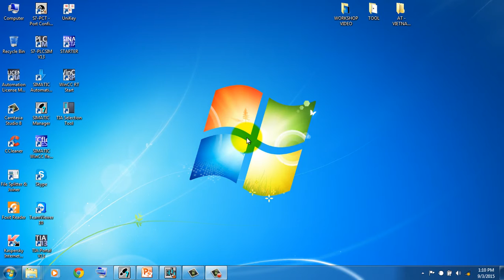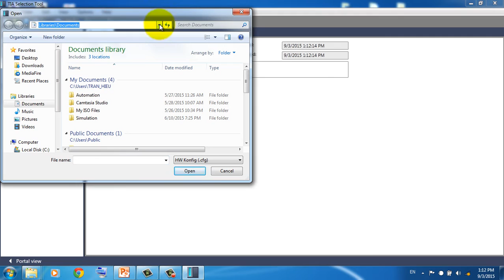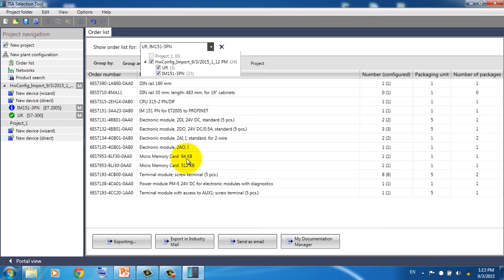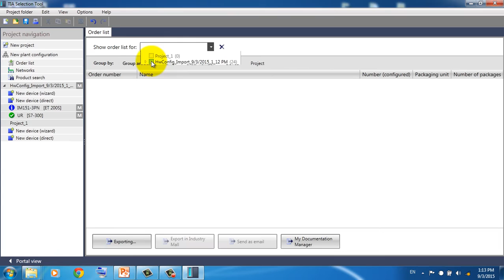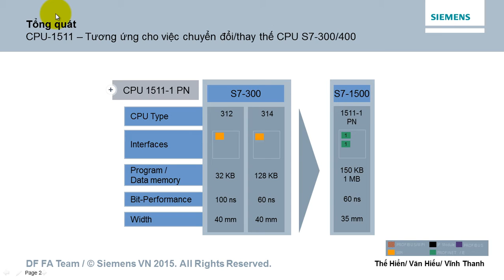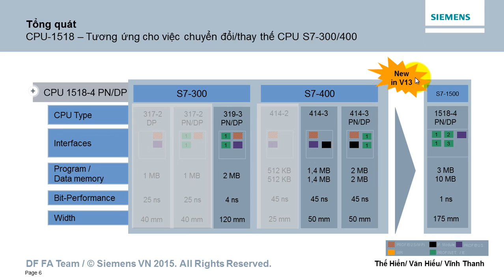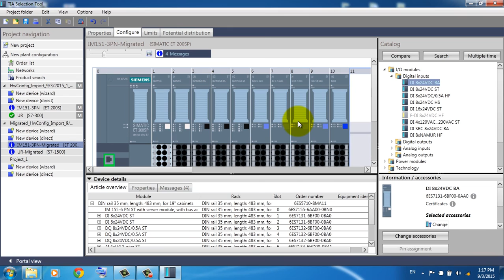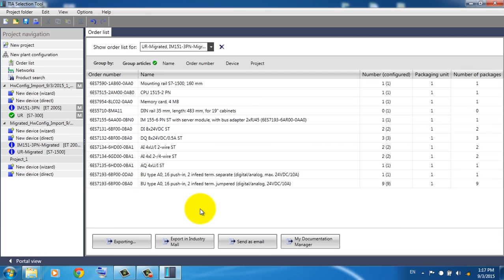Automation Tool: AT2 - Chuyển đổi phần cứng từ S7 300 lên S7 1500 với TIA Selection Tool